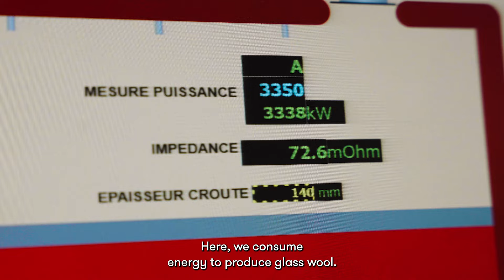Solar Contracting: the success of Saint-Gobain Isover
Discover the Solar Energy Contracting projects of Saint-Gobain ISOVER Switzerland carried out by Romande Energie, through the testimony of Jean-Pierre Bangerter, Director.

Do you want to benefit from solar energy without investing?